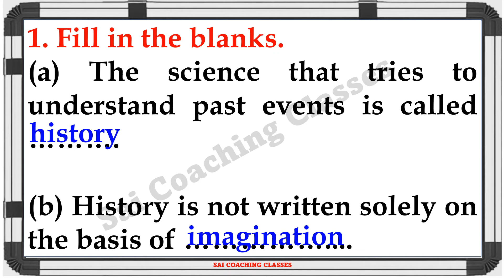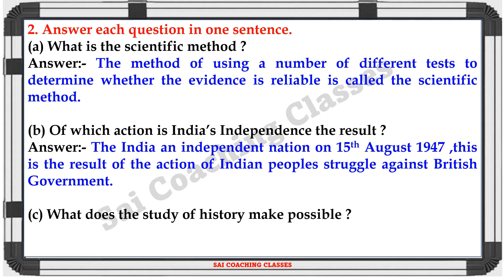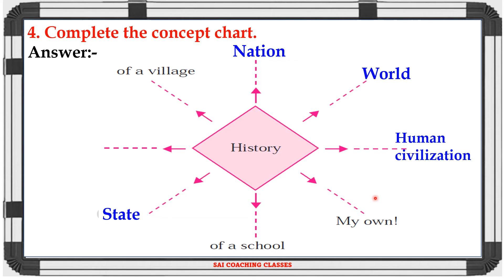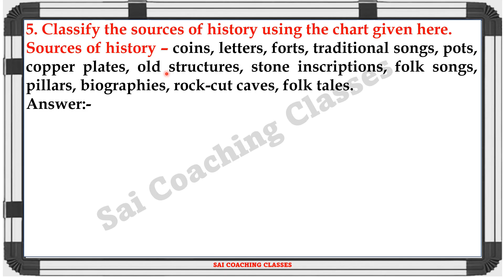Chapter 1 what is history questions answers exercise | Maharashtra state board